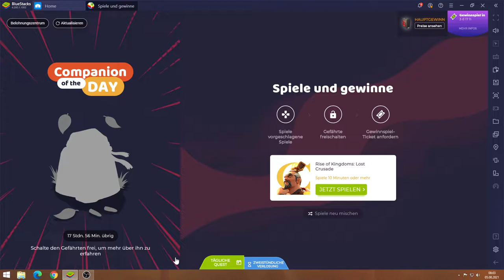Rise of Kingdoms #05.08 JndT (BlueStacks)